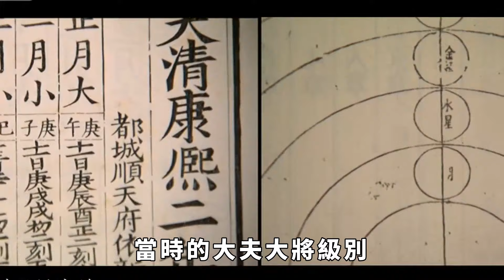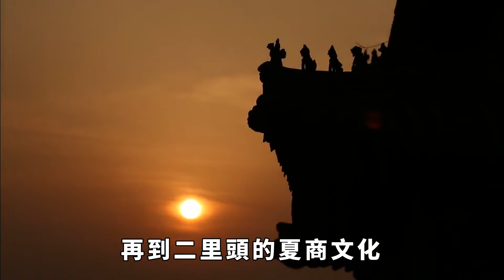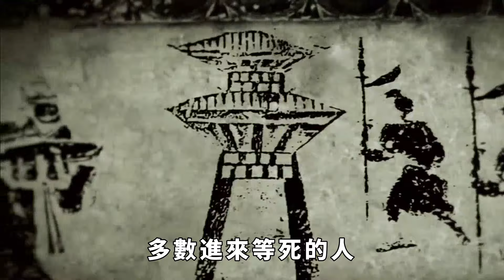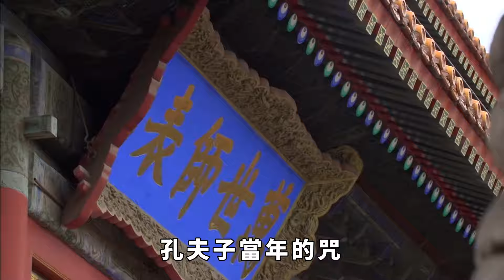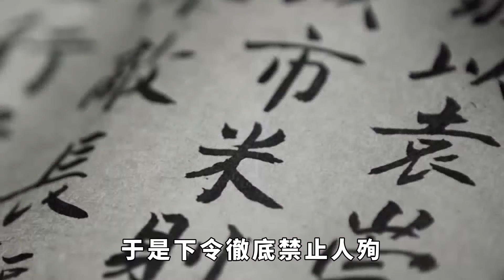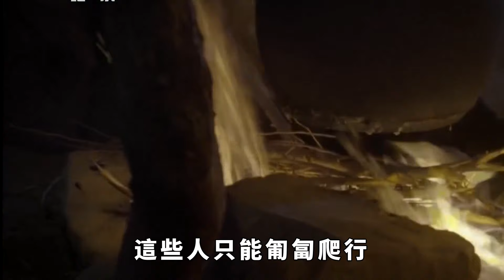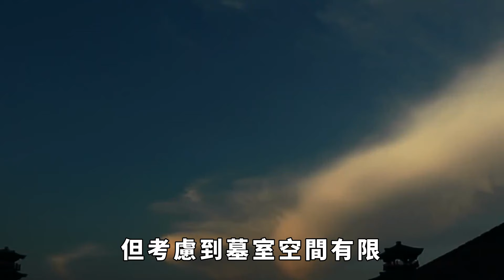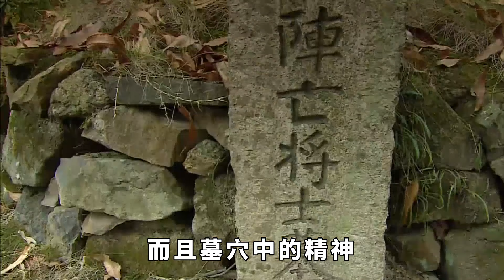古代帝王用活人殉葬，那他們能在墓中活多久？可能出乎你的意料【史曰館】歷史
春秋時代，至聖先師孔子曾經氣急敗壞的說過：「那些最初使用陶俑的人，想必會斷子絕孫、不得善終吧！」如此口出狠話，詛咒別人，實在不像是一貫註重修養的孔夫子所為。他的激烈言語並不是針對平民老百姓，也不是那些製作甬的手藝人，更不是俑本身。